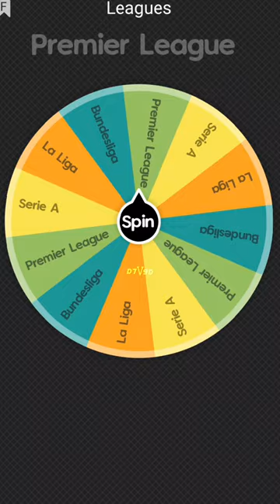Liverpool players vs Europe (Episode 1| Milner VS Cucurella)